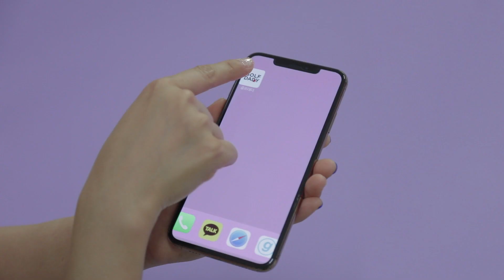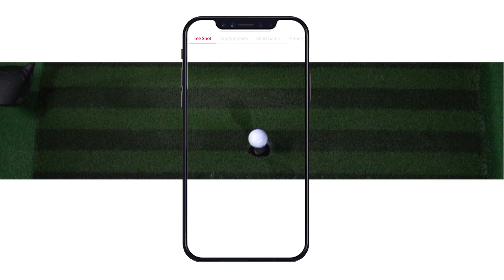[골프대디 앱 활용팁] 푸쉬 슬라이스편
오직! 골프대디 App에서만~
티샷의 상세한 데이터부터 구질분석까지!
쉽고 편한 샷분석서비스!

샷에 대한 궁금증을 풀어 줄 골프대디 App!

▶ App 다운로드 (모바일에서만 확인가능)